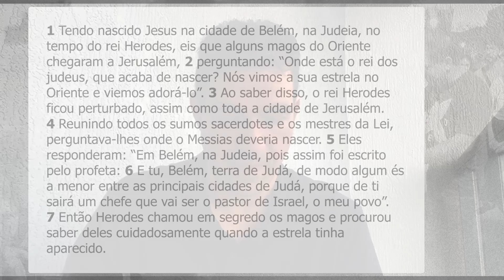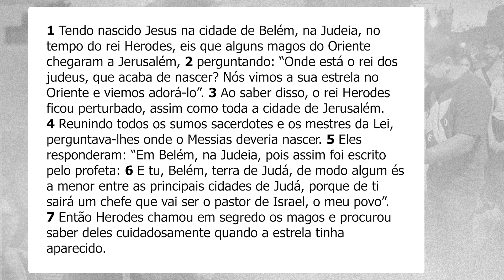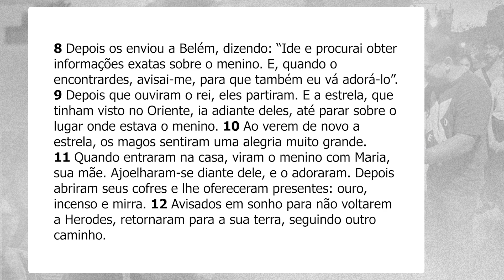PALAVRA ENCARNADA - 07/01/2024 - Meditação do Evangelho do Dia (Mt 2, 1-12)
Meditação do Evangelho do dia, com Edwin Costa, membro consagrado da Comunidade de Aliança da Obra Lumen.

CONTAS PARA DEPÓSITO OU TRANSFERÊNCIA:
Banco: Bradesco
Favorecido: Obra Lumen de Evangelização
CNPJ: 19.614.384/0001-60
Agência: 0452-9
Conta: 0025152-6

Banco: Banco do Brasil
Favorecido: Ação Social Lumen
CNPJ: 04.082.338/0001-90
Agência: 2917-3
Conta: 30750-5

Banco: Caixa Econômica
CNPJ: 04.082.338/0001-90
Agência: 1559 | Operação: 003
Conta: 6256-9